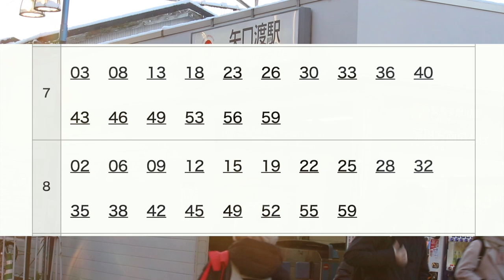【朝ラッシュ】 池上線には負けねーぞ！ 東急多摩川線 矢口渡駅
本年も当チャンネルをどうぞよろしくお願いいたします。

今回は矢口渡駅の朝の様子です。乗車率が池上線よりも高く、見応えがあるかと存じます。ぜひ最後までご覧ください。

久々の投稿となるため、トーク等が微妙ですがご容赦ください。

ご指摘などはコメント欄でしていただけますと幸いです。